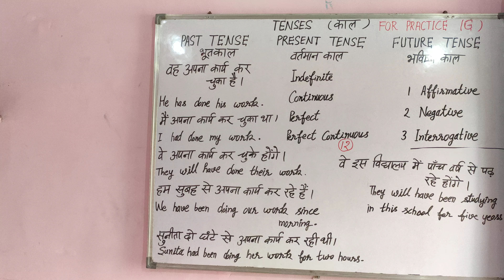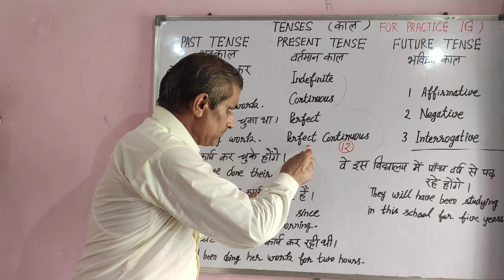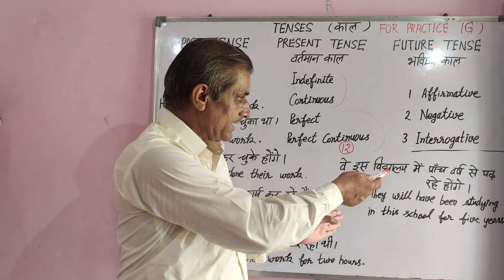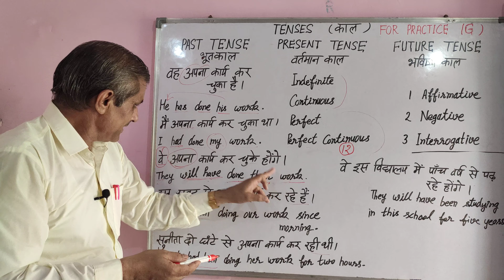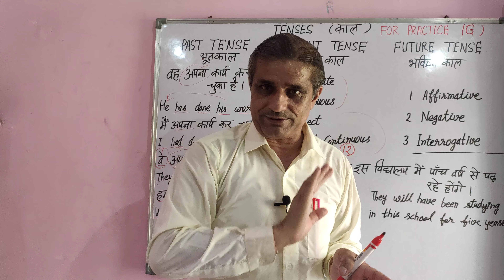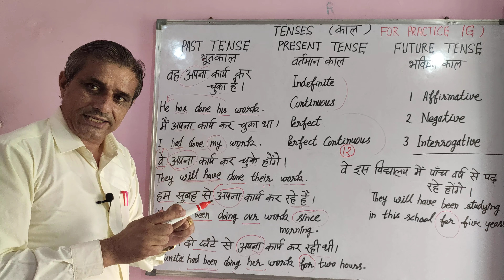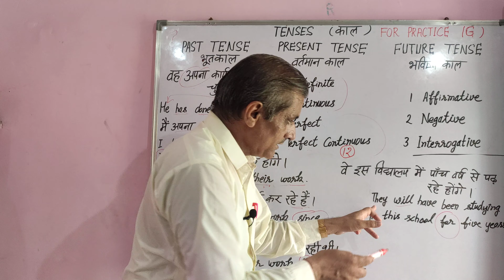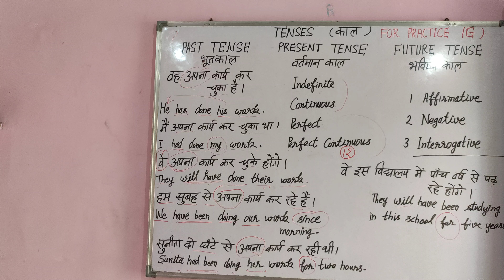"TENSES" Part G भूतकाल, वर्तमान काल, भविष्य काल, सीख लो जल्दी English का सीखना आसान हो जाएगा